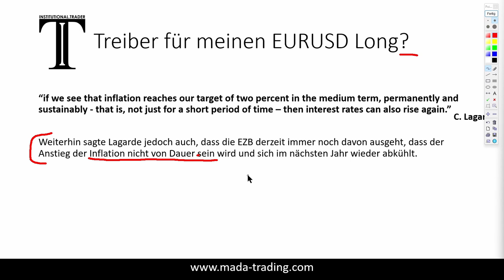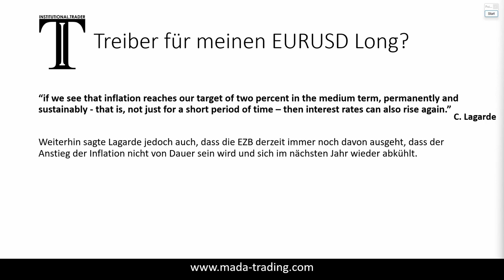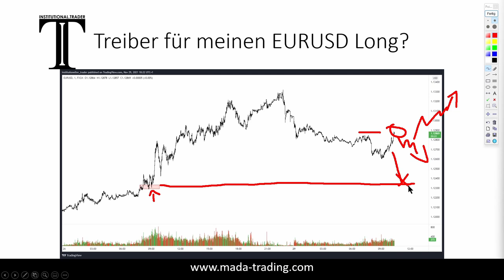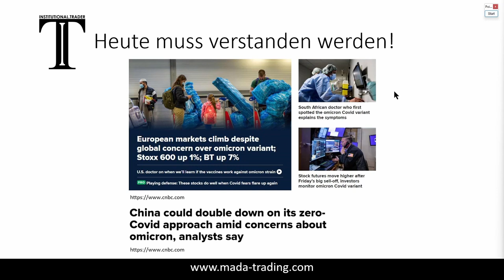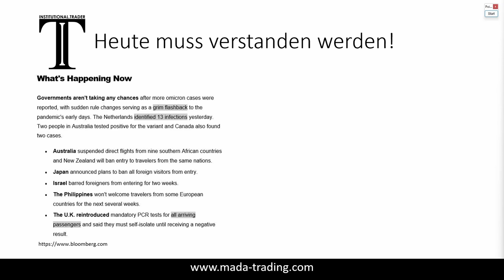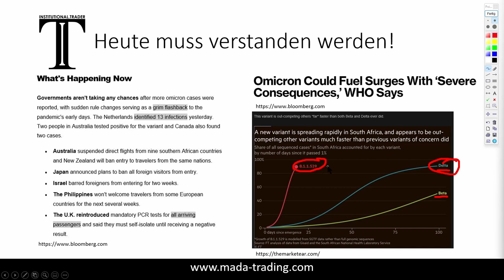Trade of the Day - Heute muss verstanden werden! | Institutionelles Trading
| Institutionelles Trading | Manipulationstrading | Liquiditätstrading |

Heute muss verstanden werden, um in diesem Marktumfeld zu antizipieren.

Zwei Trader – ein Unternehmen – bestehend aus MArco und DAniel - MADA Institutional.Traders - Wir haben es uns zur Aufgabe gemacht, Menschen die Themen der Börse näher zu bringen und unser Wissen zu vermitteln. In diesem Projekt steckt unser Herzblut. Ganz egal, ob Beginner oder erfahrener Börsianer, wir begleiten alle, die Trading richtig lernen wollen auf ihrem Weg zum Ziel. Mit Leidenschaft und Liebe zum Detail vermitteln wir dir das richtige und echte Börsenwissen.

▬ Empfohlene Videos